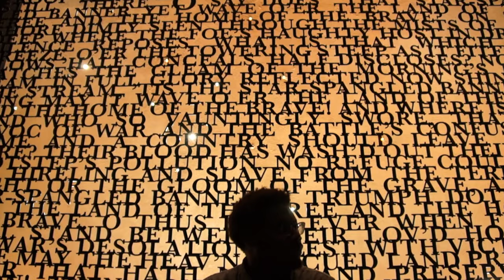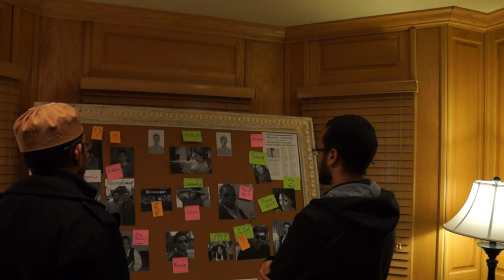Plan C Entertainment | Shadows of ATLAS Trailer HD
Plan C Entertainment non-profit, student film project.

The story, all names, characters, and incidents portrayed in this production are fictitious. No identification with actual persons (living or deceased), places, institutions, companies, buildings, and products is intended or should be inferred. Any similarities in dialogue or scenes to existing movies or TV shows is meant as a homage as this video is entirely not-for-profit or sale.